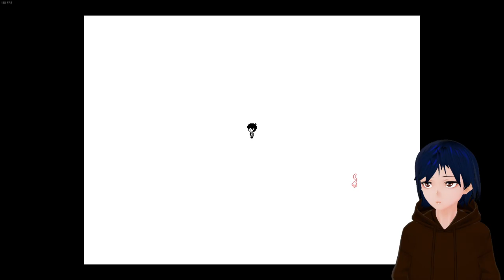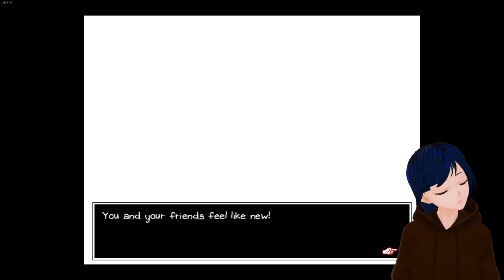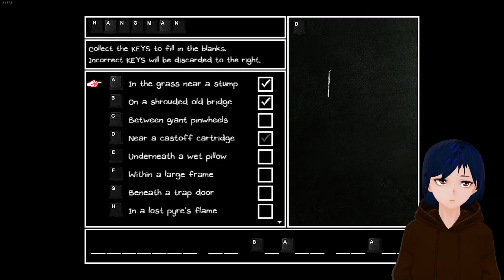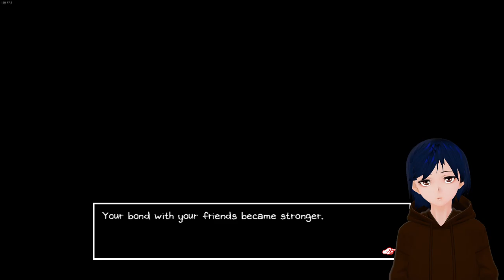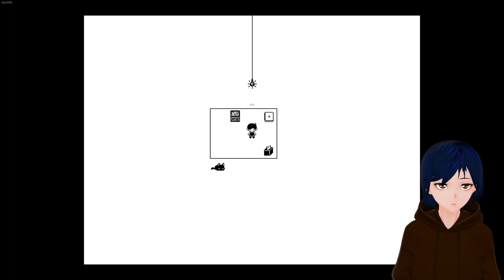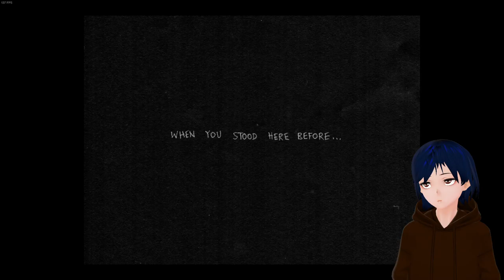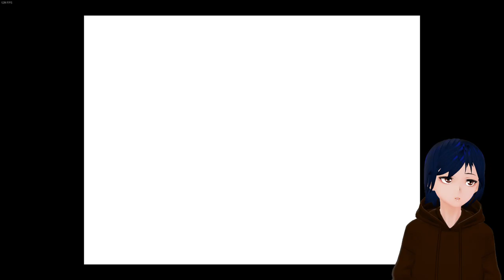OMORI - Part 2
Welcome to the second part of my playthrough of Omori!